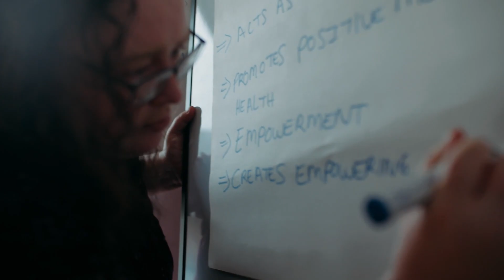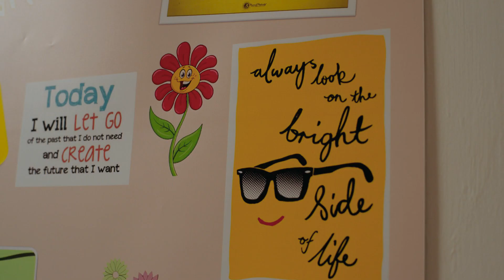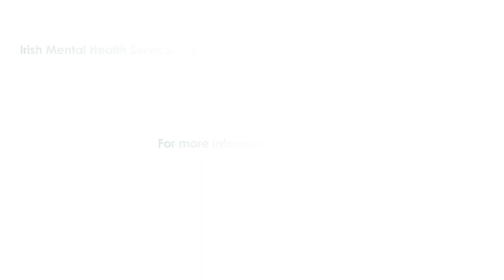Recovery Education Video 2023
Information video on recovery education services in Ireland